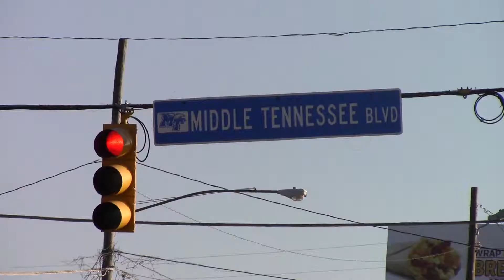BREAKING---SEMI TRUCK CRASH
A semi-trailer truck tipped over between Middle Tennessee BLVD and South Church ST. There were no injuries during this incident.

By Sequoya Wardley